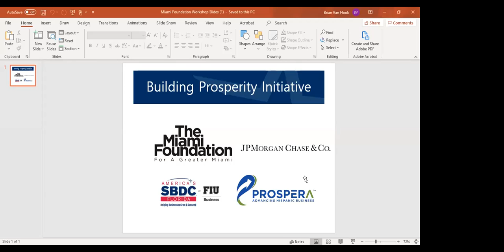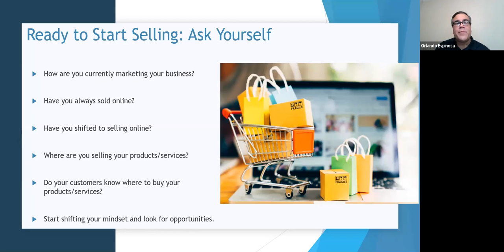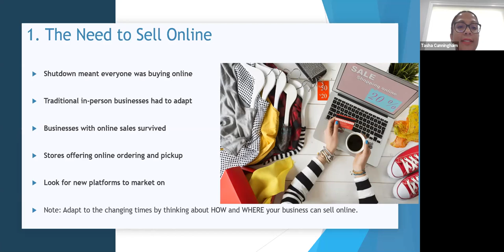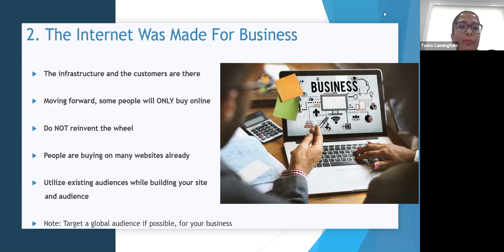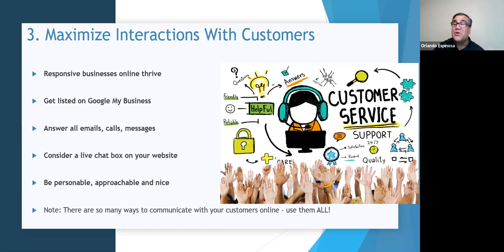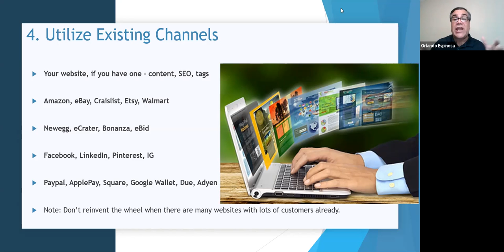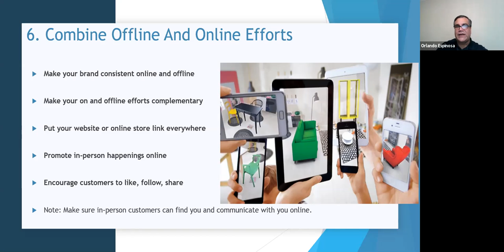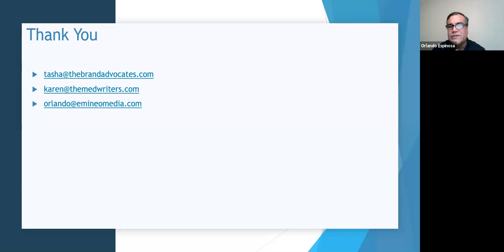The Online Entrepreneur (Webinar)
There are online entrepreneurs making a side income selling crafts online to multimillionaire CEOs of internet monoliths. There are endless ways to become an entrepreneur online. Learn some new innovative ways to sell your product or service online.

Whether you have a brick and mortar building or have a virtual business, COVID has shown that all businesses need to have an online presence. There are many ways to start selling both products and services online quickly utilizing established channels. There are equally as many ways to start building an audience from scratch. Make sure your online presence gives customers an opportunity to buy what you are selling!